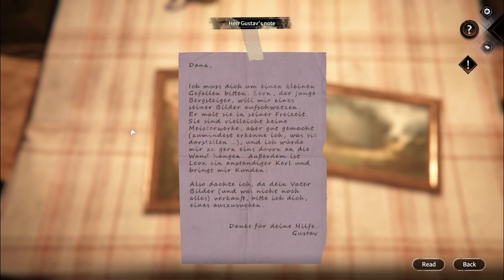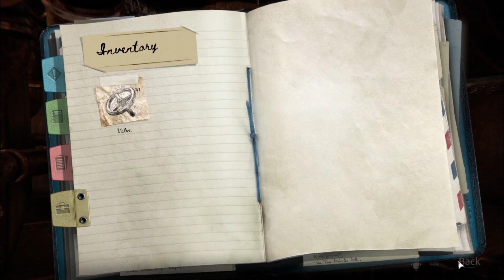SYBERIA THE WORLD BEFORE Gameplay Walkthrough No Commentary - The Summer 1937 Refuge Silberspiegel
- Description -

Embark on a journey across continents and through time, as you piece together the puzzle of life.

Unravel the intertwined fates of Kate Walker, a New York attorney whose life was turned around by the call to adventure, and Dana Roze, a young and promising pianist in Vaghen whose career is threatened by the shadow of the Second World War

- Useful Links -